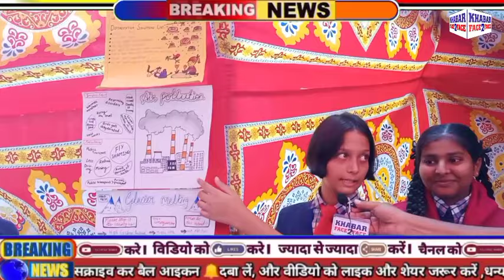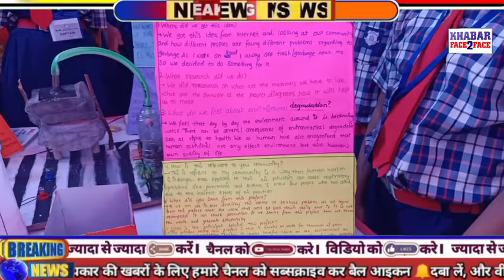Science fair 2022 at Holy Mother English School where Students are explaining their project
Exclusive Interview of Principal Rafiq Sir on
Science fair 2022 at Holy Mother English School

Science fair 2022 organised by Holy Mother English School

Students have made science project live save trees, save earth, air pollution, affluent treatment plants, generating electricity through solar energy
Come witness science come alive through student powered projects, recycling of garbage, water filtration etc

होली मदर इंग्लिश स्कूल द्वारा विज्ञान मेला 2022 का आयोजन

होली मदर इंग्लिश स्कूल में विज्ञान मेला 2022 जहां विद्यार्थी अपने प्रोजेक्ट के बारे में बता रहे हैं

छात्रों ने विज्ञान परियोजना को लाइव पेड़ बचाओ, पृथ्वी बचाओ, वायु प्रदूषण, समृद्ध उपचार संयंत्र, सौर ऊर्जा के माध्यम से बिजली पैदा किया है

छात्र संचालित परियोजनाओं, कचरे के पुनर्चक्रण, जल निस्पंदन आदि के माध्यम से विज्ञान जीवंत हो गया है

Date: 21st December, 2022 at 10.00 am

Venue: Holy Mother English School, Malwani Gate no 6, Malad West, Mumbai 95.

Principal Rafiq Siddiqui Sir